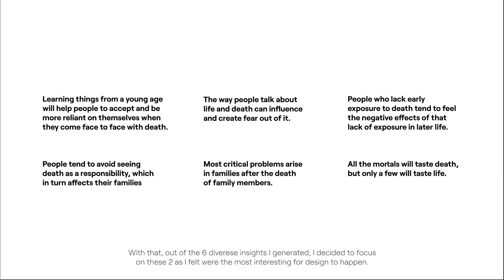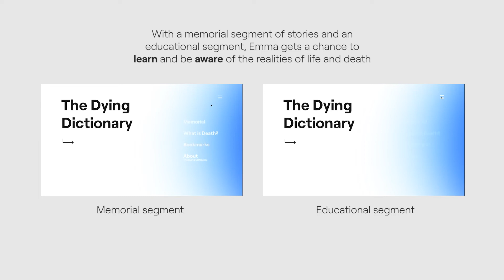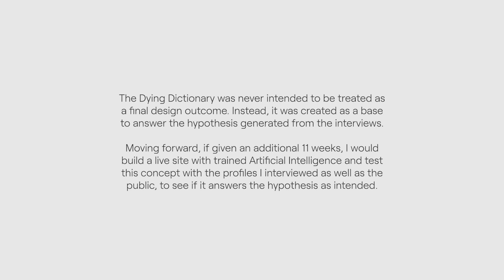The Dying Dictionary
The Dying Dictionary is a conceptual educational website powered by Artificial Intellegence that can generate curated and personalised resources on everything you need to know about death and dying, specific to each individuals situation, just by typing in key elements of the circumstances you are facing.

Done as a design research project, The Dying Dictionary was never intended to be treated as a final design outcome. Instead it was created as a base to answer the hypothesis generated from various interviews.